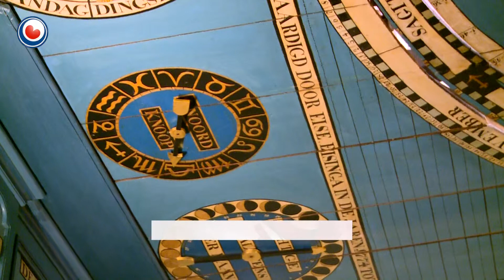It nijs yn 1 minút fan 11 febrewaris 2015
It belangrykste nijs fan woansdei 11 febrewaris 2015.